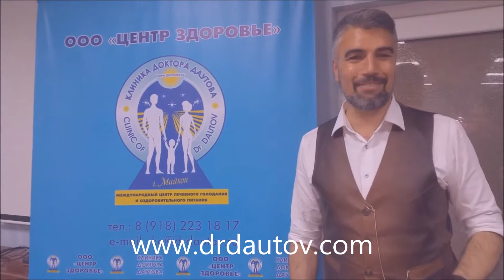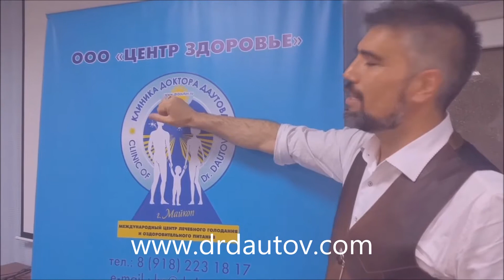Dr. Tamara Urakova ile röportaj. Soruları yanıtlıyor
Sunucu İshak AKBAY sizlerden gelen soruları soruyor, Prof. Dr. Tamara URAKOVA yanıtlıyor.